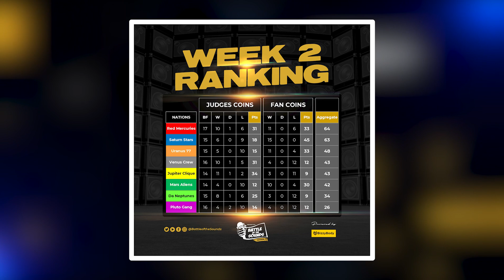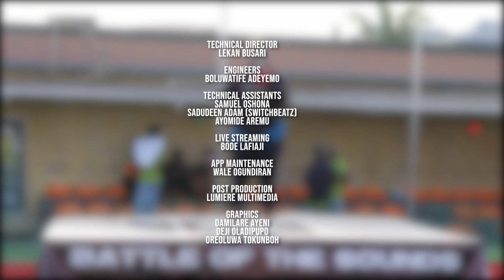Battle of the Sounds - Season 3 (Day 5) - Part 2 of 2